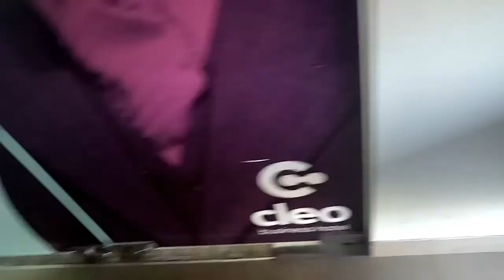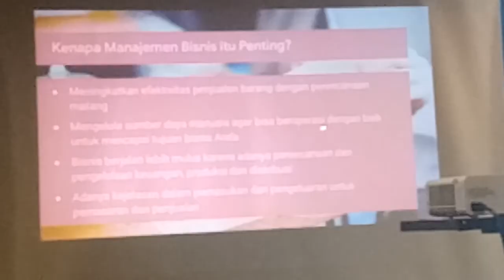Women Will Di HOTEL CLEO, Surabaya